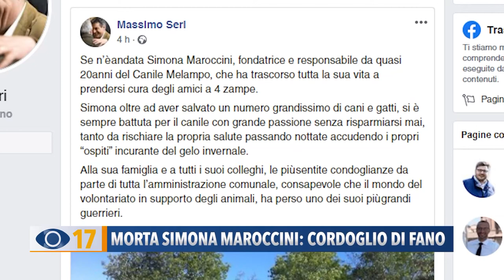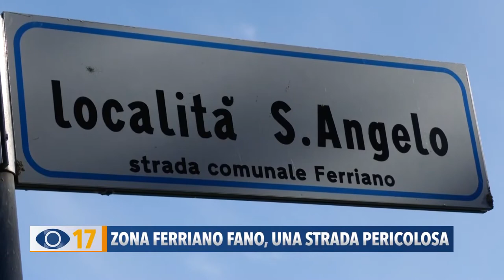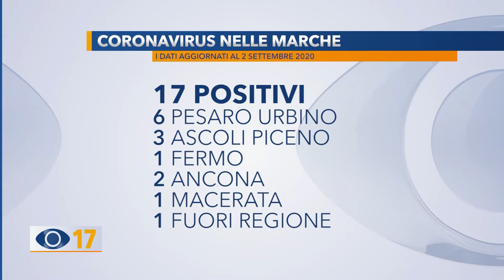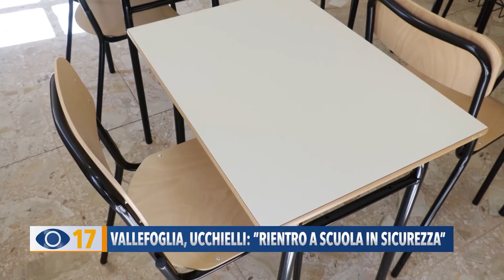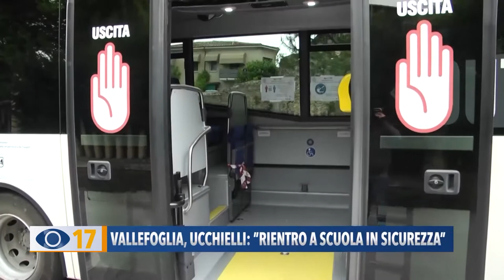Occhio alla Notizia 02 settembre 2020